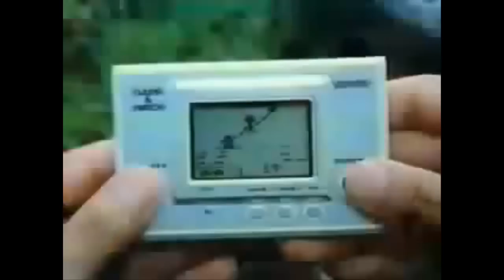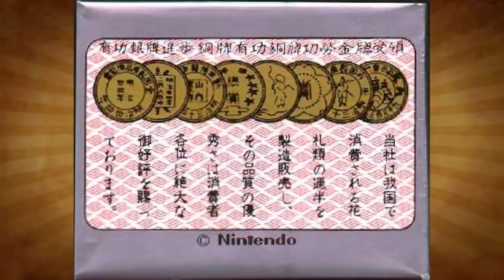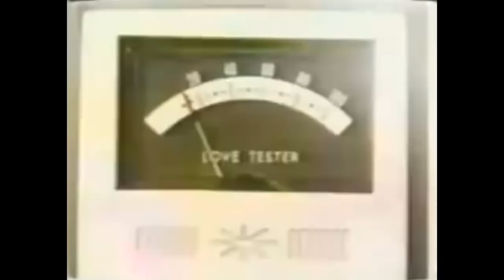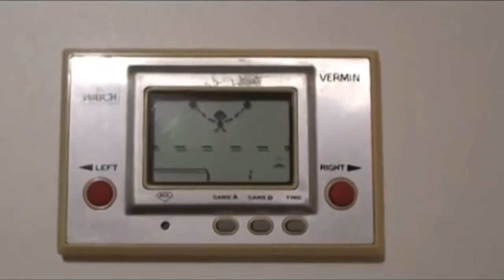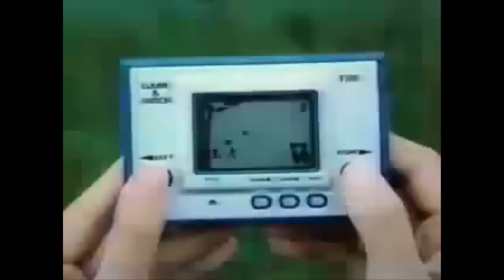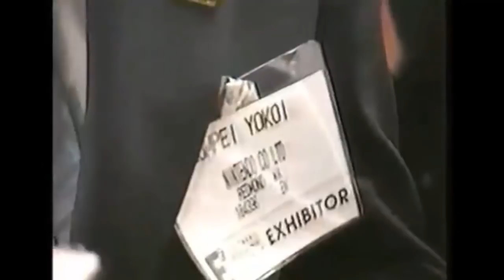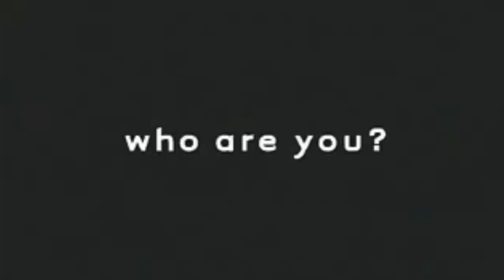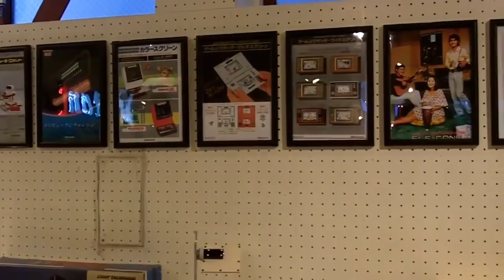Chronique - GUNPEI YOKOI